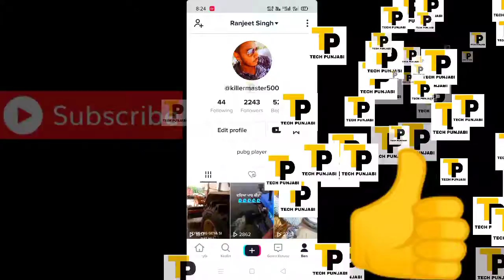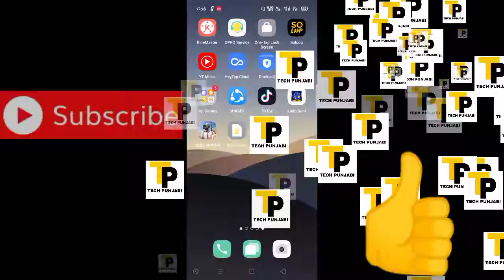TIKTOK चल पड़ा देख कैसे चलाए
5 MINT ME

Tiktok ho geya unban   video को पूरा देखे और tik tok का मजा ले

TECH Punjabi
TECH PUNJABI